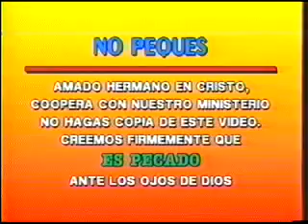Hector de la Cruz - Compra la verdad y no la Vendas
Este Canal es creado con la finalidad de llevar la palabra de Dios a todo el Mundo, para la salvación de almas y la fortaleza de los hermanos en Cristo.

Todo lo publicado aqui es destinado a los hijos de Dios en la tierra, no para monetizar.